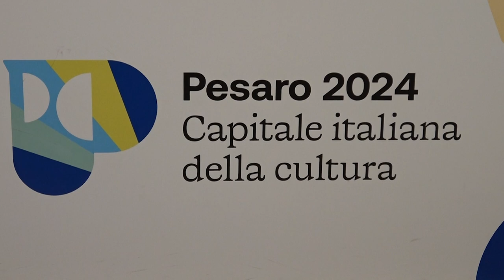65 APPUNTAMENTI NELL' ESTATE CAPITALE TRA BORGHI E QUARTIERI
65 APPUNTAMENTI NELL' ESTATE CAPITALE TRA BORGHI E QUARTIERI